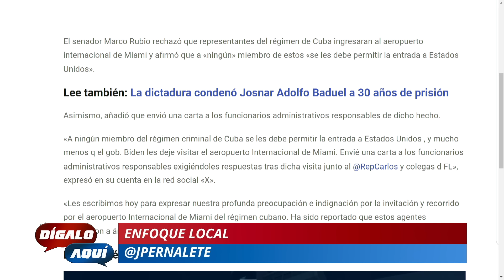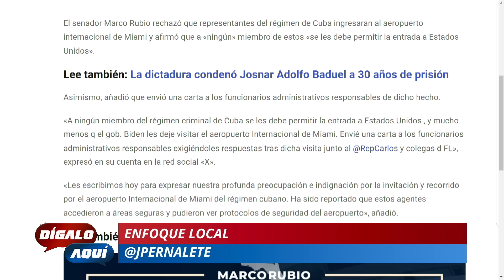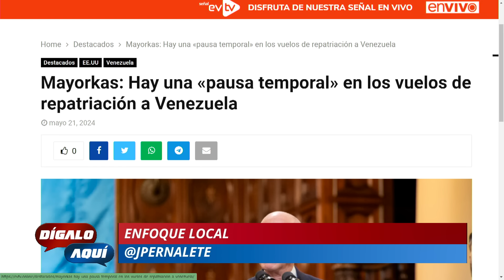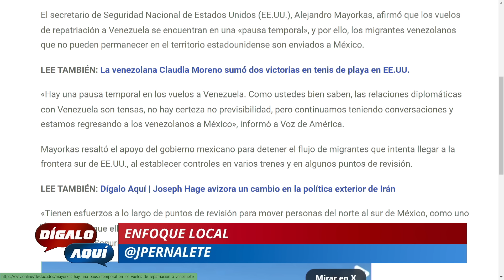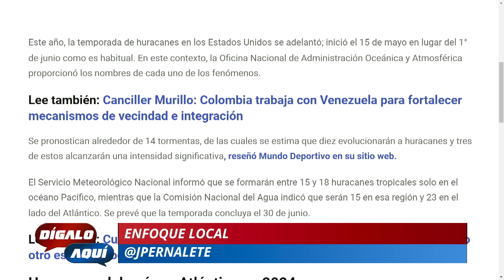CON LA SOGA AL CUELLO | DigaloAqui | evtv 04/22/24 1/5